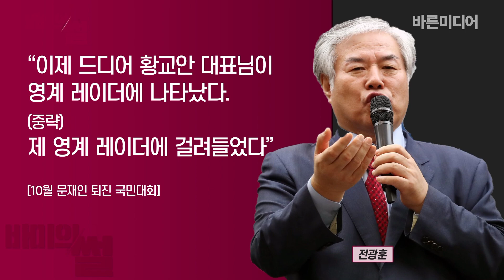막장 발언에 담긴 전광훈 씨의 의도? 알고 이러는 거야, 하다 보니 그런 거야?